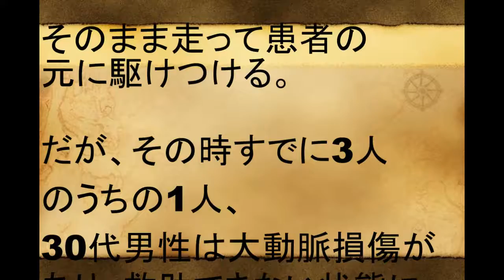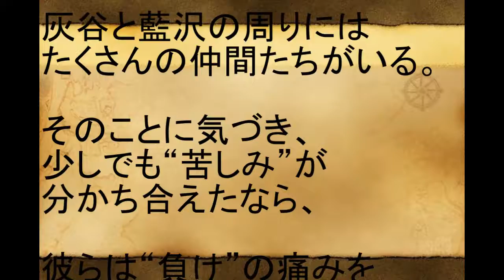【コードブル―】新垣結衣、山下智久と成田凌を救えるか？“失敗の代償”